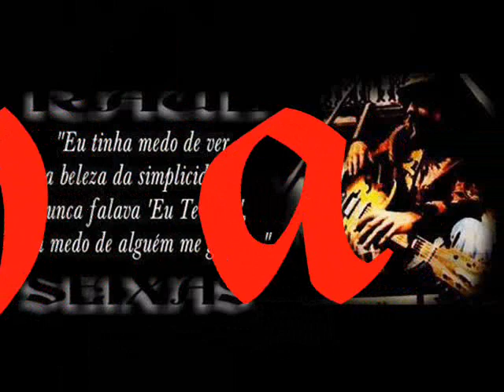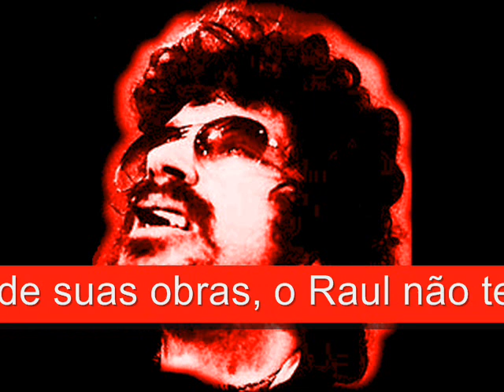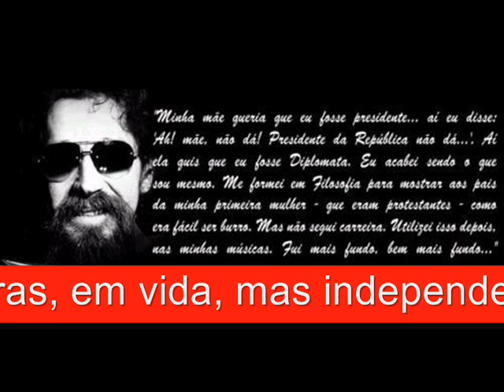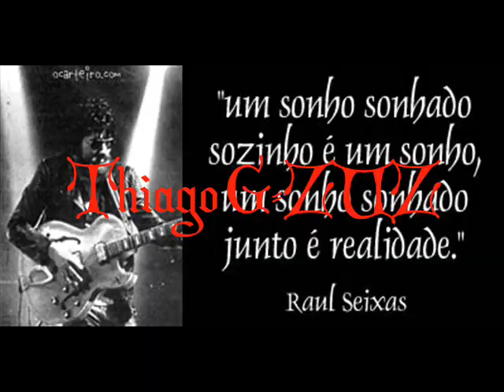Como vovó já dizia - homenagem a Raul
Mais uma homenagem ao nosso querido Raul